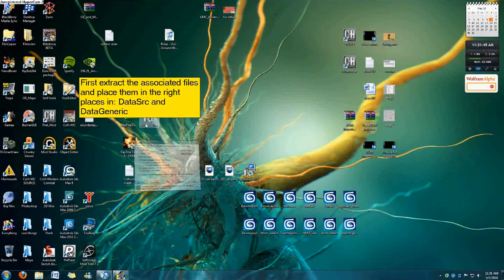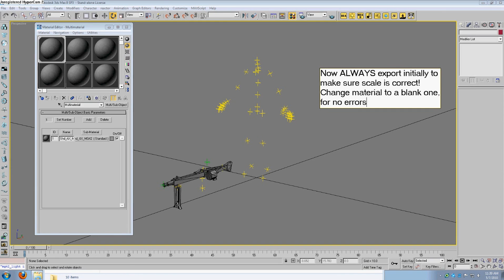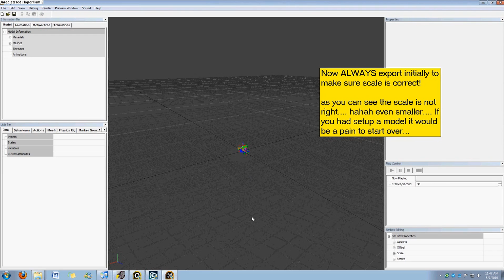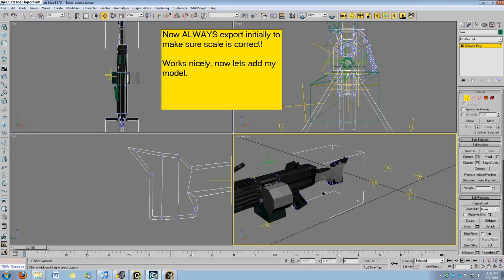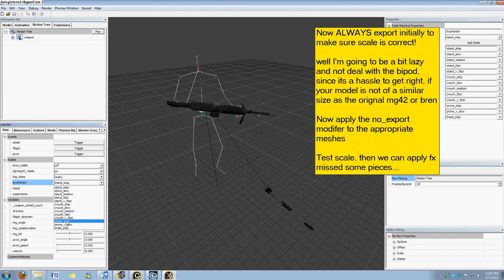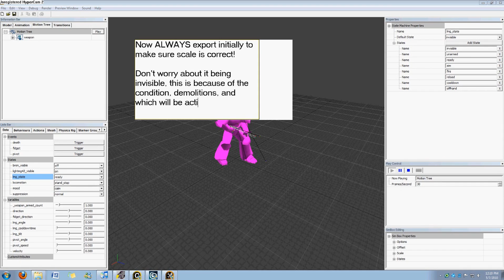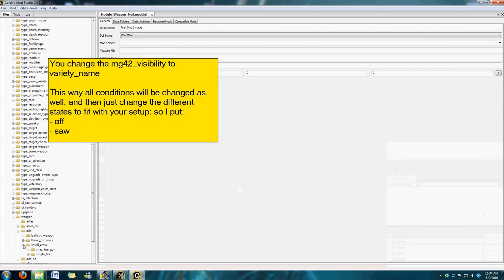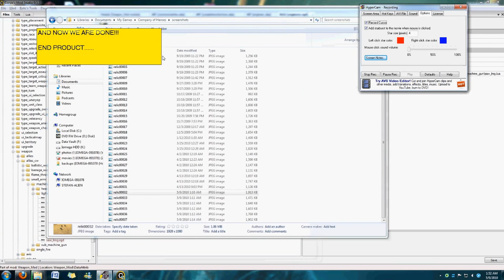Setting up a custom LMG